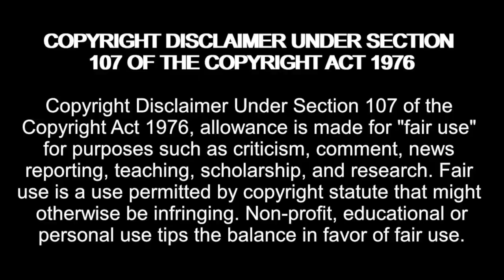KODY DOESN'T BELIEVE CHRISTINE! Sister Wives S17E03 The Labors of Life (Sep 25, 2022) Reaction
Amazon Wishlist:

madziemedia

Sister Wives S17E03 The Labors of Life (Sep 25, 2022) Full Episode HD